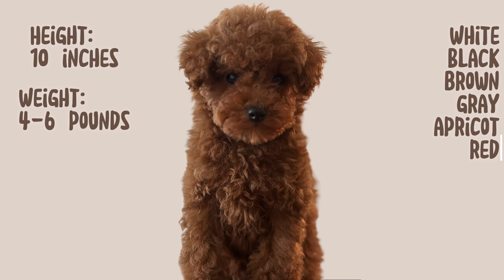Toy Poodle 101 : Everything You Need to Know About This Charming Breed 🐾📚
Curious about Toy Poodles? In this comprehensive guide, we'll cover everything you need to know about this charming breed! From their playful personalities to grooming tips, training advice, and health care essentials, learn what makes Toy Poodles such beloved companions. Whether you're a new dog owner or a seasoned pro, this video has something for everyone.

Don’t miss out on more cute and funny moments with my playful pup. Let’s share the love and fun of having such a charming and playful companion! 🐶❤️

Music powered by BreakingCopyright:    • 🐶 Happy Background (Free Music) - "Fu...